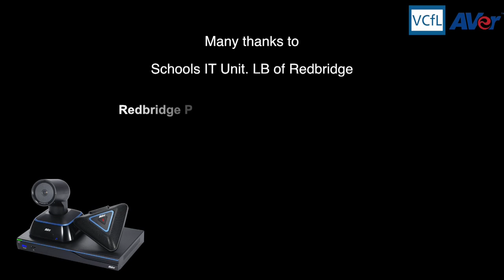Distance Learning Case Study - Redbridge Primary School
Exploring Cultures in the Classroom Using AVer ClassHD Video Conferencing